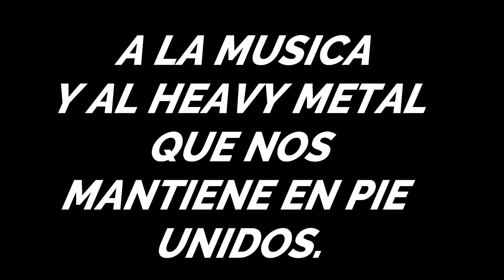LOUDNESS ( LIKE HELL ) COVER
COVER DE LA LEYENDA JAPONESA DE EL METAL LOUDNESS